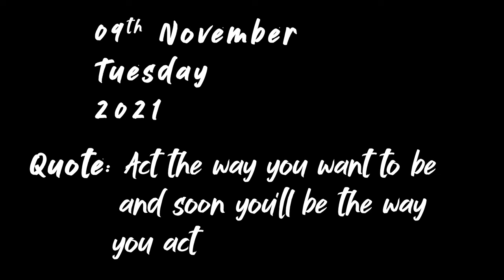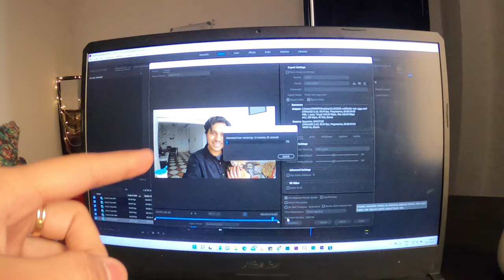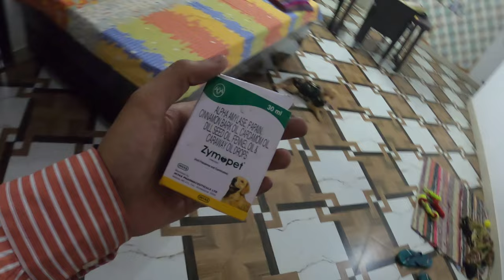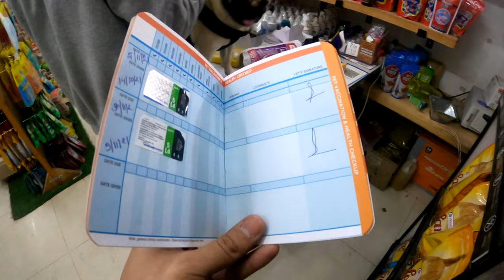"DARR KE AAGE JEET" Oggy The Brave Boy😎😎 || Season 2 Episode 62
Oggy got  his 2nd dose of vaccination and he faced it very bravely.

SWEETBREEZ PET SHOP
 Shop no. 6, Vaishno Manor Apartments, Jail Road, Aligarh